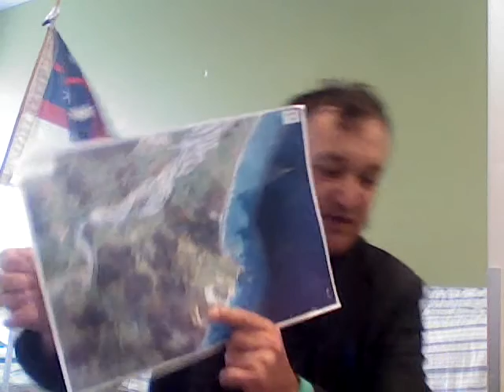Roger Haerewa Call Trustee of Herenga A 11 Land Block Port Awanui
I am getting as much interest as possible to come to the Te Horo Marae for a community and Land Owners meeting after sending a Panui to Radi Ngati Porou in Ruatoria and Radio Waatea 603 AM Chief Kingi Tauru I spoke to 10 minutes ago and Lady the Panui administrator for the Radio Station